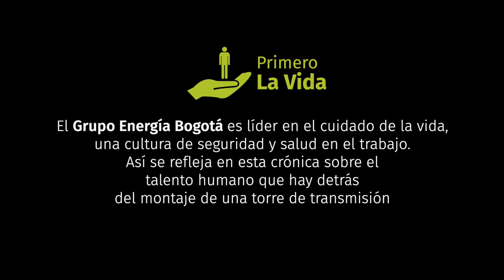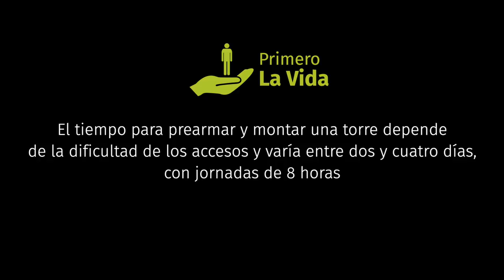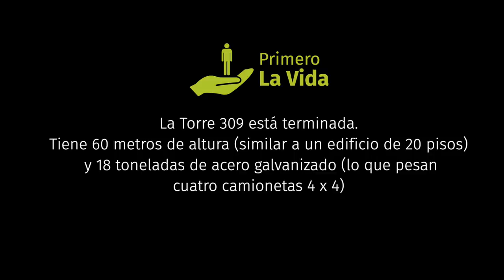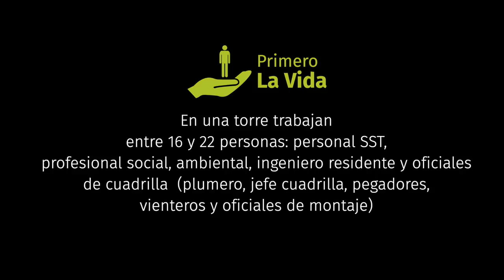¿Cómo se construye una torre de transmisión de energía?